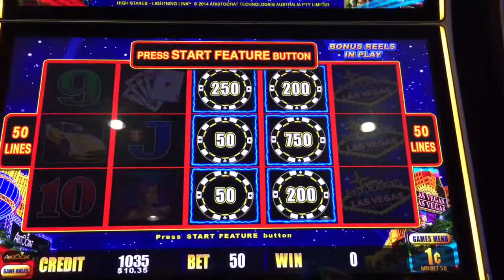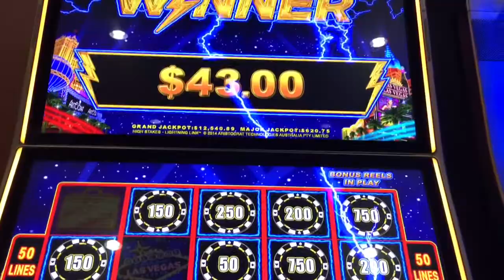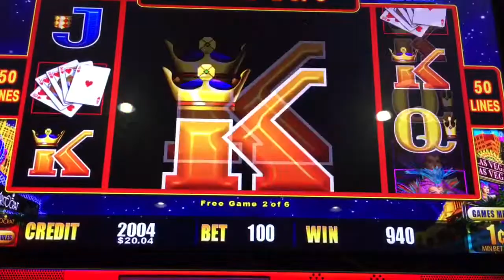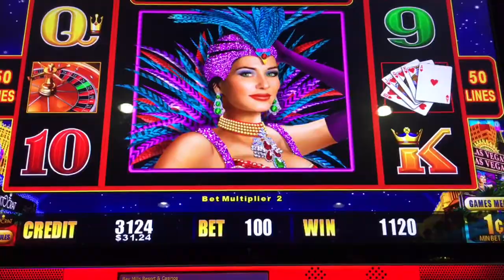~ ** BONUSES! **~ Lightning Link Series ~ High Stakes Slot Machine ~ NICE WINS!